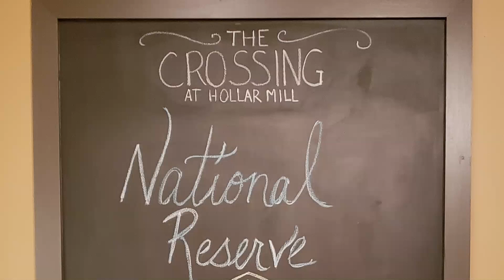John Moreland - Gospel - Live - Hickory NC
Music at the Mill
Hollar Mill, Hickory NC
7/20/18